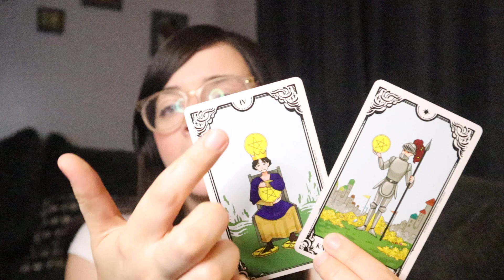GEMINI AN ENTIRE LIFE CHANGE IN THE COMING WEEKS! HARD TO SEE IT NOW.